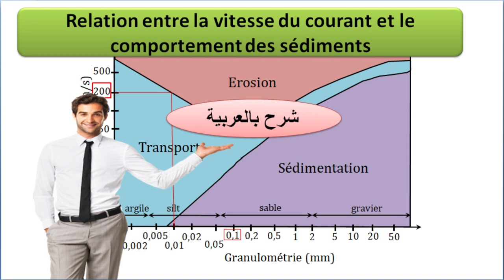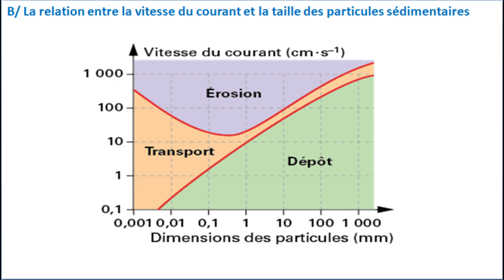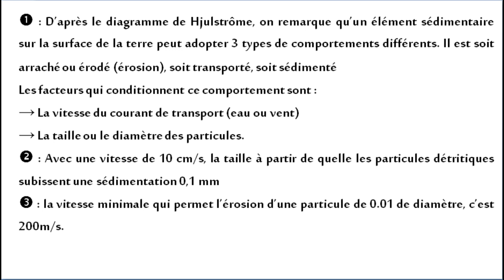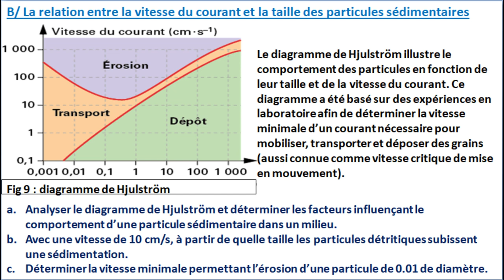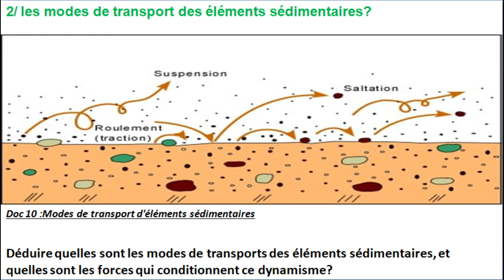(شرح بالعربية) Relation entre la vitesse du courant et taille des particules sédimentaires. SVT 1BAC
SVT 1 BAC sc ex
SVT 1 BAC sc math
unité 1 : les phénomènes géologiques externes
chapitre 1 : Réalisation de la carte paléogéographique d'une région
Activité : la relation entre la vitesse du courant et taille des particules sédimentaires
Le diagramme de Hjulström permet de connaître l'activité d'une particule détritique en fonction de la vitesse du courant dans l'eau (mer, cours d'eau) où elle se trouve, et en fonction de sa taille. Il a été inventé par le géographe suédois Filip Hjulström (en) (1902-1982).

Par exemple, un grain de sable de 0,3 mm de diamètre, va pouvoir être arraché au "substrat" s'il est solidaire du fond lorsque la vitesse du courant atteint les 100 cm/s. Si la vitesse du courant est de 10 cm/s, les grains de sable circulants de cette taille vont continuer leur chemin; et pour une faible vitesse de l'ordre de 1 cm/s, les grains vont se déposer.

On peut donc définir l'activité des particules, à savoir s'il y a érosion, transport ou dépôt, en fonction de leur taille et de la vitesse du courant.

Ce diagramme date du début du xxe siècle et n'a aujourd'hui plus qu'une valeur historique, bien que sa simplicité reste attractive. Parmi les défauts de ce diagramme on note qu'il ne tient pas compte de la profondeur d'eau et, plus grave, qu'il ne montre pas que la sédimentation est causée par une décélération de l'écoulement et l'érosion par une accélération de l'écoulement.

Le diagramme adimensionnel de Shields est maintenant unanimement[réf. nécessaire] accepté pour l'initiation du mouvement des sédiments fluviaux. Beaucoup de recherches ont été effectuées sur la dynamique fluviale durant la deuxième moitié du xxe siècle et ce travail est progressivement utilisé de préférence au diagramme de Hjulström, par exemple Meyer-Peter & Müller (1948), Engelund-Hansen (1967), Lefort (1991), Belleudy (2012)1.
La quantité des éléments transportés dépend des caractères du fluide, vitesse et viscosité, et de ceux des éléments eux-mêmes, taille, forme, densité. L'écoulement de l'eau produit sur l'élément une force verticale, dirigée de bas en haut, qui s'oppose à son poids apparent et tend à le soulever. Cette force est proportionnelle à la vitesse du courant. Les petits éléments (argiles, sables) sont arrachés du fond et suspendus dans l'eau. Toute diminution de vitesse produit leur chûte. Ce transport par suspension est celui des particules de petite taille. Letransport par suspension est celui des particules de petite taille. Les éléments plus gros ne s'élèvent pas au dessus du fond, sauf épisodiquement, à la suite d'une brusque élévation de la vitesse instantanée (saltation), ils roulent ou rampent sur le fond. Le diagramme de Hjulström illustre le comportement des particules en fonction de leur taille et de la vitesse du courant. Pour des vitesses fortes, les particules sont arrachées du fond (érosion) et transportées. Pour des vitesses plus faibles, les petites particules déjà arrachées sont transportées, les plus grosses restent sur le fond. On remarque que les particules argileuses demande une plus forte énergie d'arrachement que les sables car elles sont plus cohérentes entre elles et offre à l'eau une surface plus lisse que les sables.